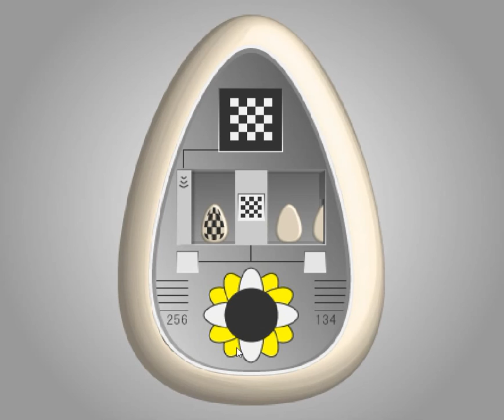[TomoLaSiDo] Dabata 15 (2nd end - Thx to punnivinn) Walkthrough